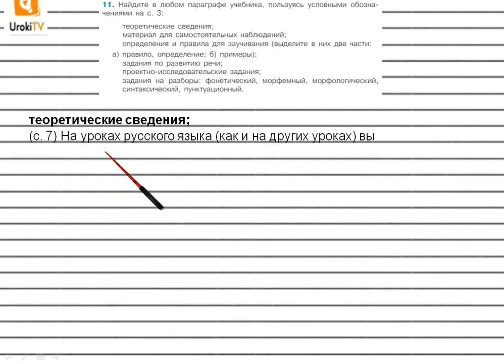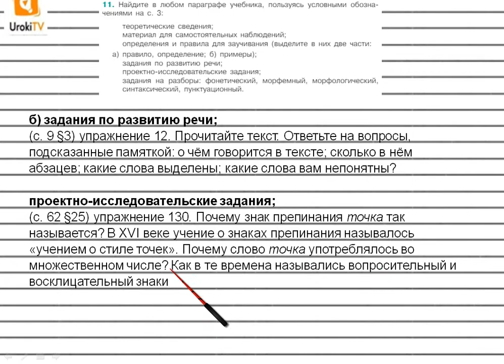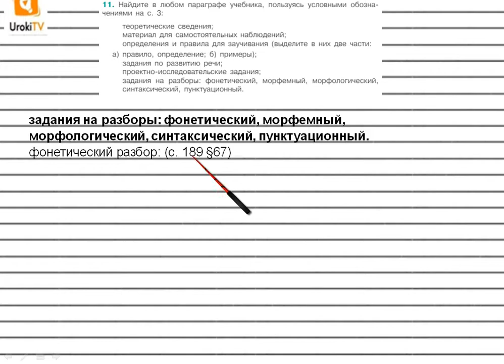Упражнение №11 — Гдз по русскому языку 5 класс (Ладыженская) 2019 часть 1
В данном номере находим в любом параграфе учебника, пользуясь условными обозначениями на с. 3:
теоретические сведения; материал для самостоятельных наблюдений; определения и правила для заучивания (выделяем в них две части: